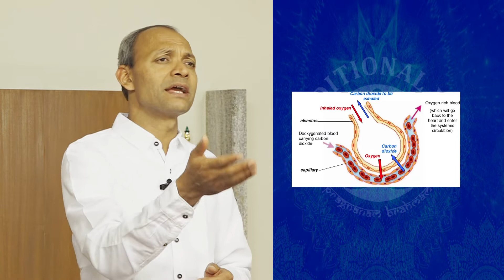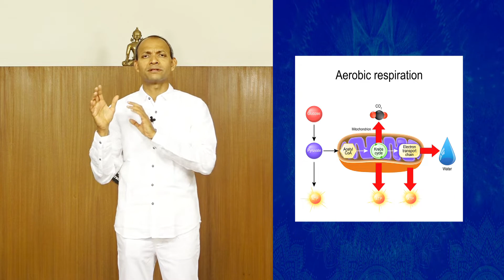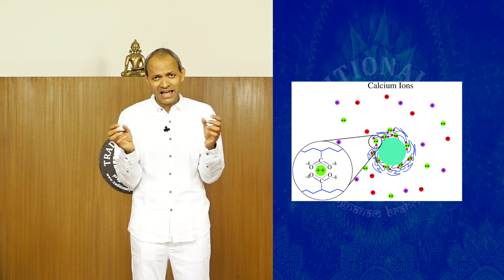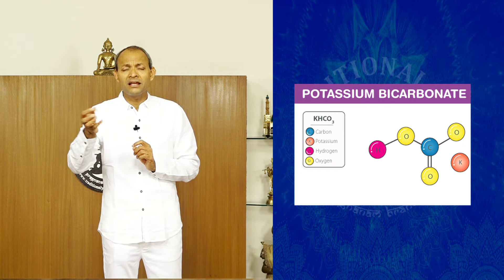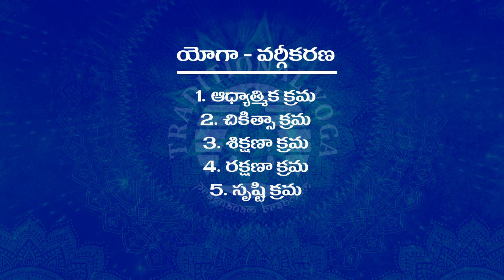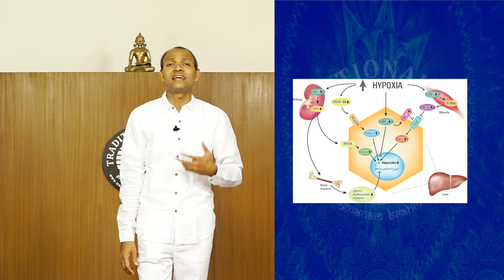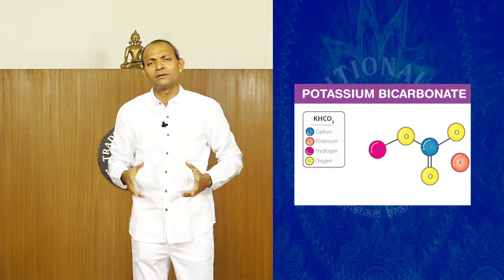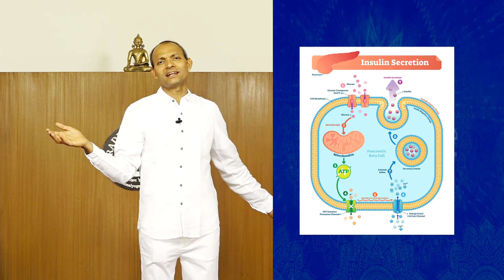Traditional Yoga Episode #23 on May 14, 2019